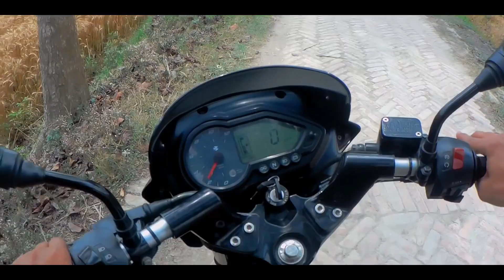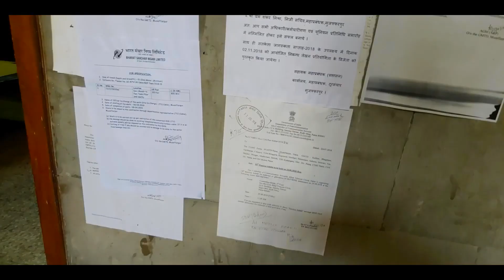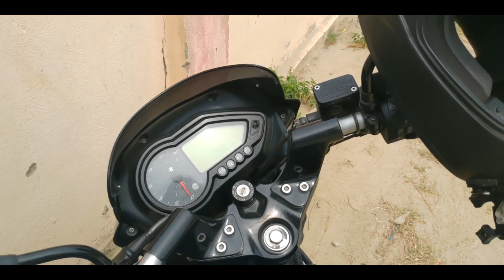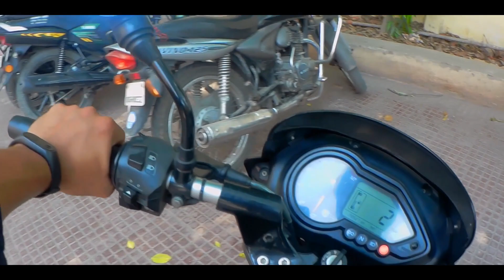BSNL FTTH Just a Headache | Vlog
As per the Video Title it is clear that in this video we talk about the BSNL, Actually I planning to setup FTTH at my home and for this from last 2-3 vlogs i visit local bsnl office and the working culture of this big telecom company is so irresponsible so ijust want to let you know about everythings..Cheers & Enjoy!  :)

About SN Vlogs :

Hi, My Name is Shaunit Nishant. I am a tech enthusiast and i have also a tech channel, created this channel because I'm so emotional person and love to capture my moments and vlogging is one of the best way to store your moments and that's the main reason of my vlogging , now a tech enthusiast turn into Motovlogging and Lifestyle vlogging..Just always try to create entertaining and interesting vlogs. Bdw I'm from Muzaffarpur, India. I ride Bajaj Pulsar 150. I'm not uploading any video to get the views and all. I just love to rewatch my moments and youtube is best platform to save your videos in free and thats why i upload it on youtube and make it public because i don't have any problem if someone want to watch my moments.

Gadgets which I use :

Nikon D5300
Asus Zenfone 5z
SJCAM SJ6 Legend
Jobby Gorrilla Pod
Zoom H1n
Backdrop Green
Backdrop Black
Shotgun Mic and
Lapel Mic

Copyright :

Everything you see on my videos are created by me unless otherwise stated. Please do not use any photos or content without my permission.